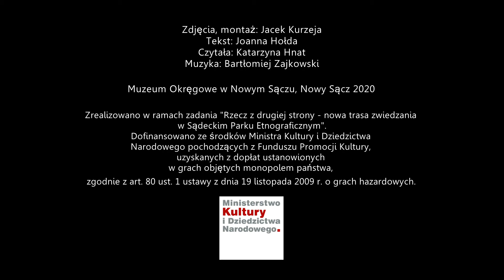Polichromia w kościele ewangelickim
Zdjęcia, montaż: Jacek Kurzeja
Tekst: Joanna Hołda
Czytała: Katarzyna Hnat
Muzyka: Bartłomiej Zajkowski

Muzeum Okręgowe w Nowym Sączu, Nowy Sącz 2020

Zrealizowano w ramach zadania "Rzecz z drugiej strony - nowa trasa zwiedzania w Sądeckim Parku Etnograficznym".